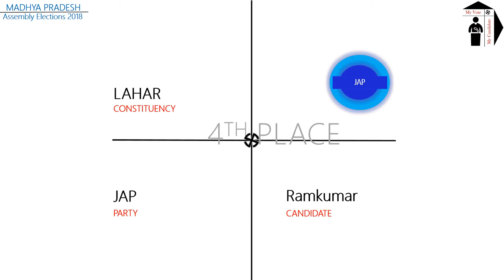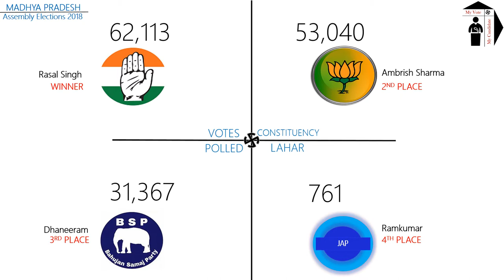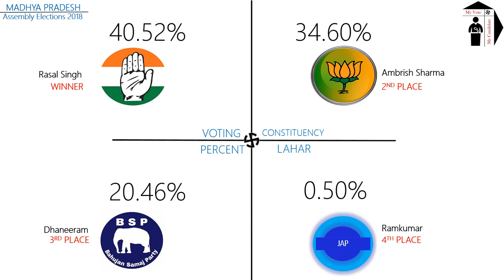LAHAR Assembly Constituency